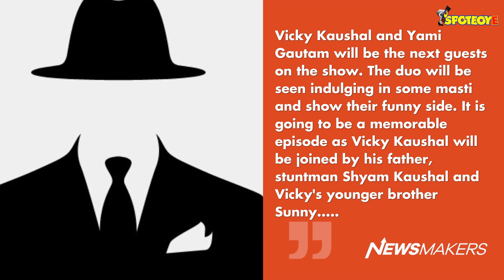Uri Stars Vicky Kaushal and Yami Gautam To Entertain On Kanpur Wale Khuranas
Sunil Grover's comedy show Kanpur Wale Khuranas will see new celeb guests in the form of Vicky Kaushal and Yami Gautam.